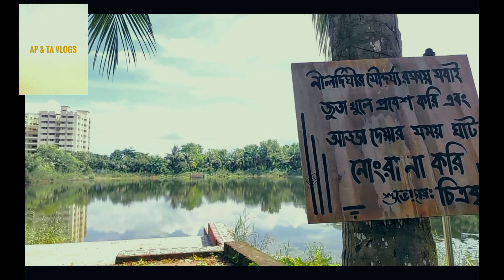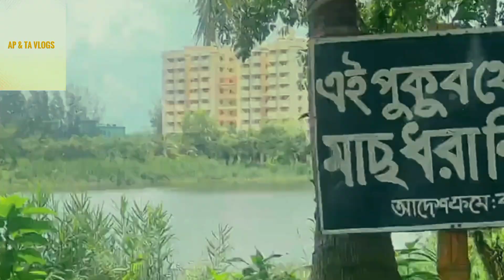NSTU||নোয়াখালী বিজ্ঞান ও প্রযুক্তি বিশ্ববিদ্যালয় ক্যাম্পাস||Drone view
it is one of the biggest University in Bangladesh

নোয়াখালী বিজ্ঞান ও প্রযুক্তি বিশ্ববিদ্যালয়
বিজ্ঞান ও প্রযুক্তি বিশ্ববিদ্যালয়
নোয়াখালী বিজ্ঞান ও প্রযুক্তি বিশ্ববিদ্যালয় ক্যাম্পাস
Noakhali city#Noakhali Science and Technology University
# universtty